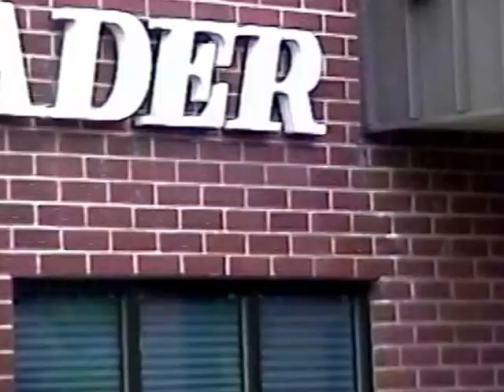RDMVTL 3361 ~ 6/18/2001 {MY PAROLE/STORY} CANFIELD PARK [NYS DMV] @ CORNING , NY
CORNING , NY ~ 7:22 PM (EST) Recording the view from Canfield Park @ the DMV on First Street.  The NYS Division of Parole also had an office here.
(G)